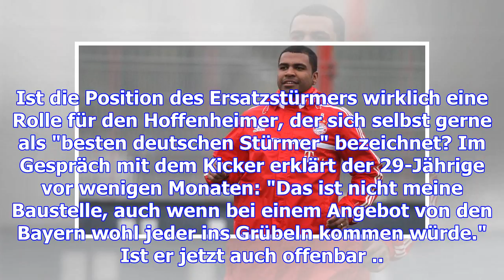Nagelsmann: wechsel von sandro wagner zum fc bayern steht bevor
BUZZER DEINE MEINUNG! Fail - Läuft - Krass - WTF - Kopf Hoch - Peinlich - Nationalstürmer Sandro Wag...